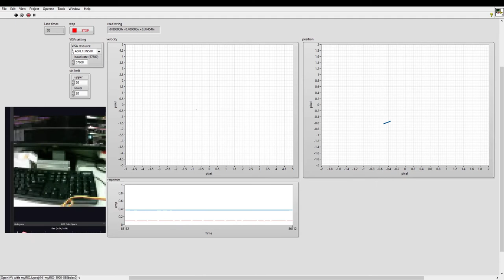LabVIEW with OpenMV Optical flow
最後會漂走是因為OpenMV上的杜邦縣脫落，整體來說optical flow效果很好